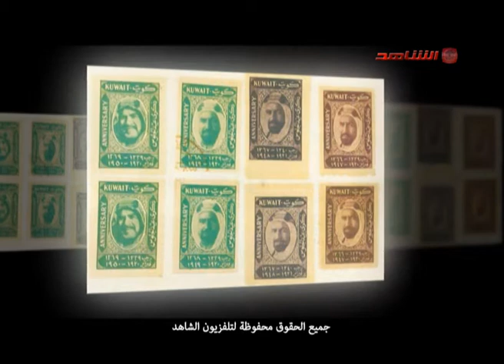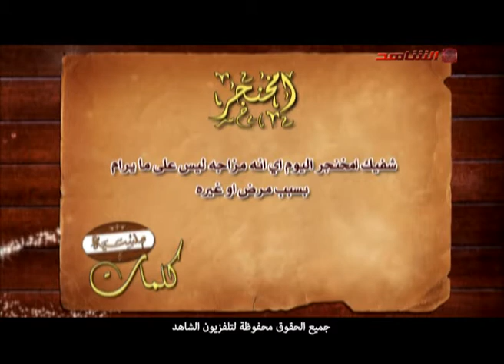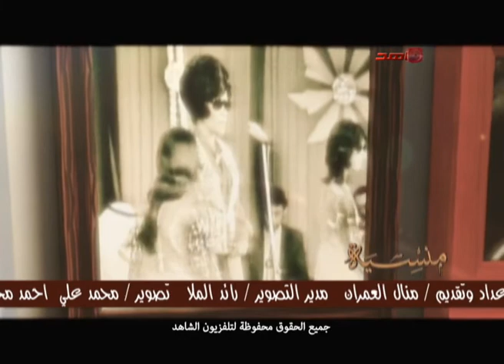منسية 04 09 2014